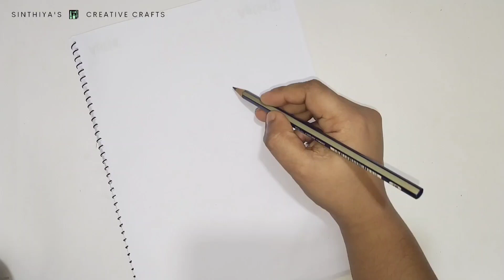How To Draw a Muslim Boy Praying | Easy Drawing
How to draw a muslim boy praying
easy drawing